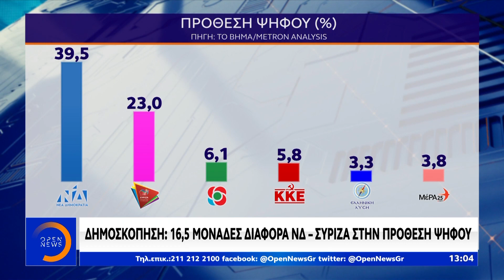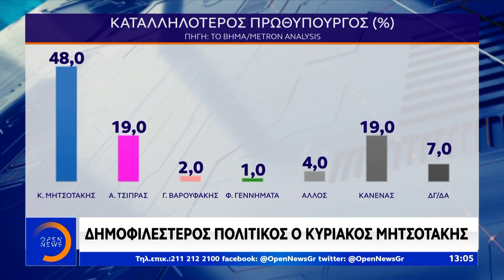Στη Νέα Υόρκη ο πρωθυπουργός για την κρίσιμη σύνοδο του ΟΗΕ - Μεσημεριανό Δελτίο 22/9/2019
Ο πρωθυπουργός αναχωρεί για τις Ηνωμένες Πολιτείες για την σύνοδο του ΟΗΕ όπου θα παρουσιάσει μεταξύ άλλων, το μεταρρυθμιστικό σχέδιο της κυβέρνησης και την προσέλκυση επενδύσεων. Την ίδια ώρα, μεγάλο προβάδισμα της ΝΔ έναντι του ΣΥΡΙΖΑ δείχνει νέα δημοσκόπηση που έρχεται δύο μήνες μετά τις εκλογές.